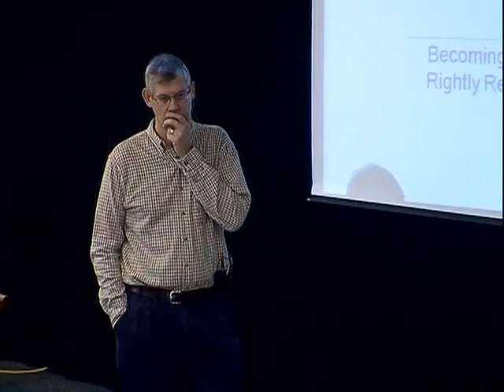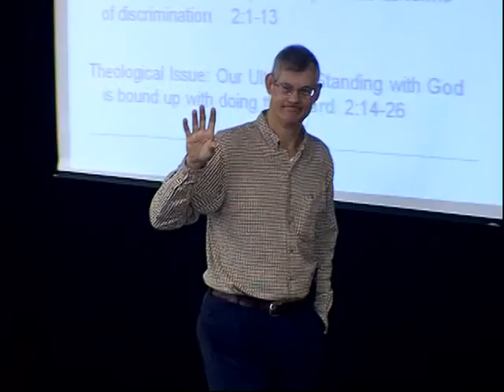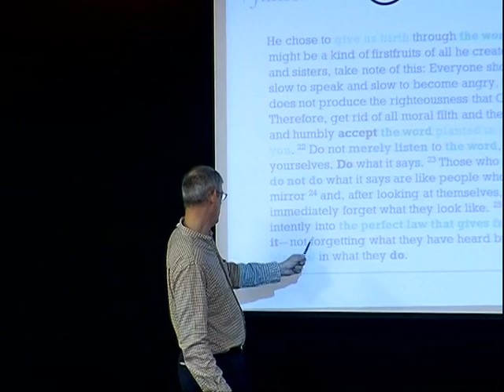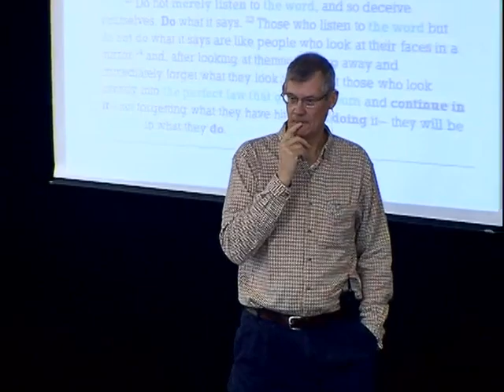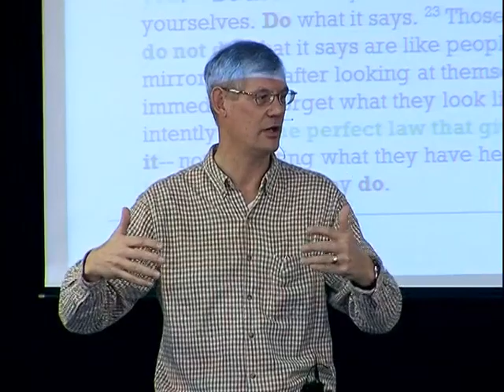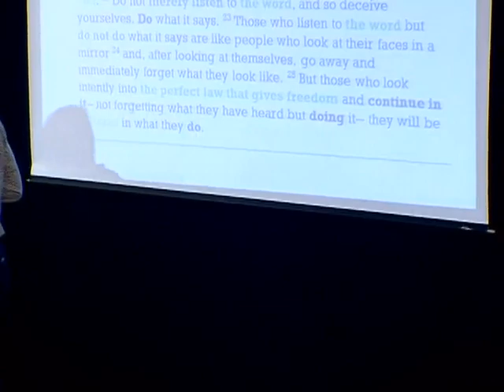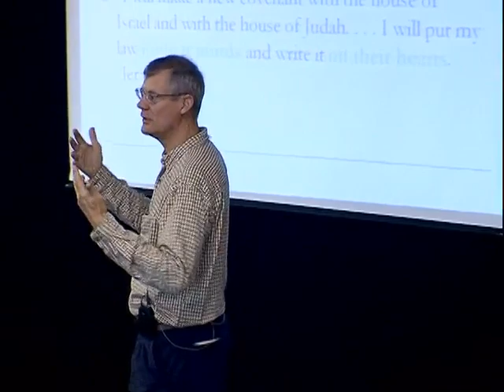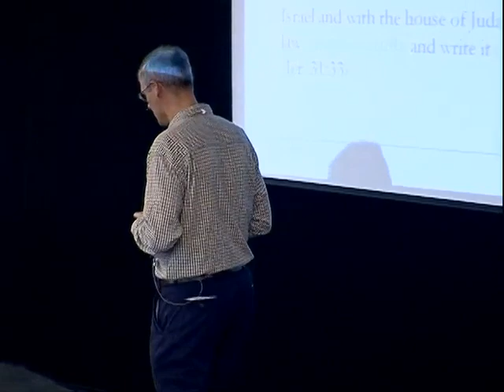Lecture 03: The Letter of James: A Call to Wholistic Christianity - Dr. Douglas J. Moo